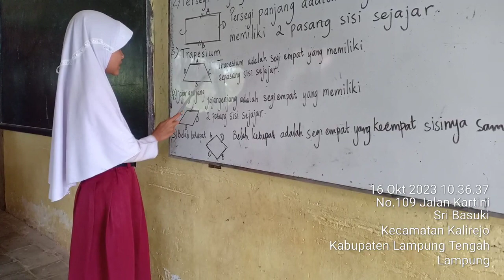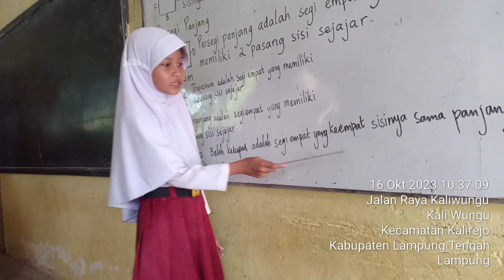Salsabila Azzahra kls 4, Segiempat